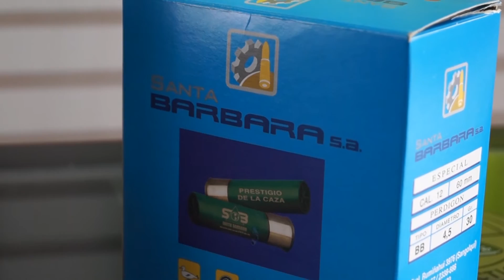ÁGUILA IMPORTACIONES | Implemento de seguridad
Nuestro socio del día es Águila Importaciones, un emprendimiento al que dio vida la señora Fanny Toledo Samaniego en 1990, dedicado a proveer a las empresar de seguridad de su vestimenta y armamanto

Águila Importaciones se encuentra en esta dirección: Carlos Guarderas N47-431 y Santiago Duarte. Sus teléfonos de contacto son: 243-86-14 y 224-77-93.